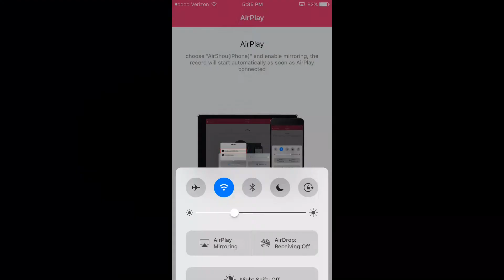Panic Rooms! by Appsolute Games and DeadCoolApps!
YAYAYAYAY vlogs and mobile reviewing are back!! NOW I work for Pine Entertainment! Hope you like this video! The game has amazing graphics and love the music!❤👻! Also Get This Game It's ADDICTING

Panic Rooms!:
Play ios ➡ Coming this week!

•Periscope: patthegymnast